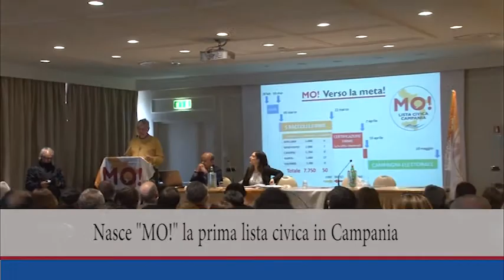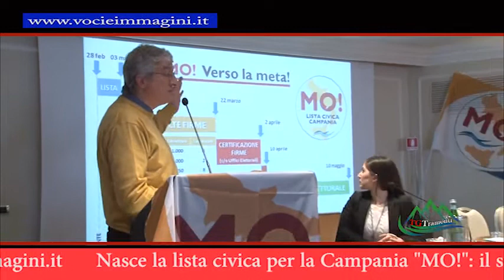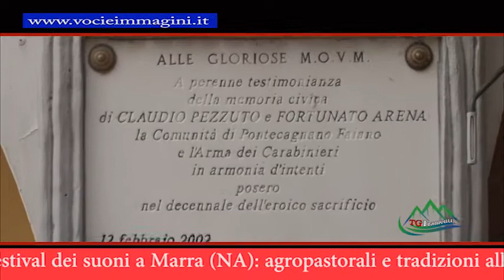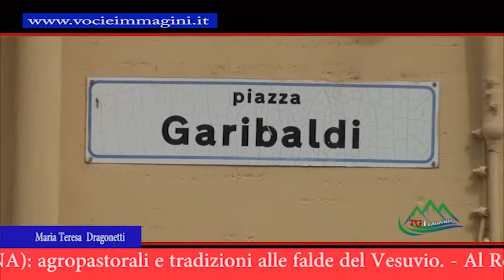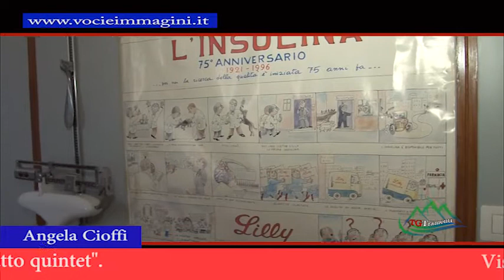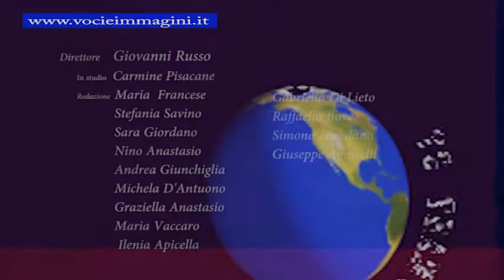Tg Tramonti 27° edizione del 13 marzo 2015.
Descrizione
Il contenuto della 27° edizione è:

1) Nasce la prima lista civica  per la  Campania " MO!" che propone il riscatto del sud
2) 23 anni fa ,la strage di Ponte Cagnano Faiano dove persero la vita due carabinieri Claudio Pezzuto, Fortunato Arena
3) Si rinnova le manifestazioni del gran carnevale: Palma    Campania, Maiori e Tramonti
4) Intervista al sindaco di Ravello e al Presidente della provincia sulla crisi della "Fondazione Ravello"
5) Il batterista jazz di fama internazionale Roberto Gatto in concerto a Fisciano con il suo quintetto.
6) 2° festival dei suoni a Marra: Agropastorali e tgradizioni alle falde del vesuvio